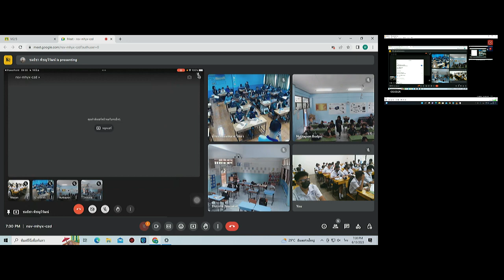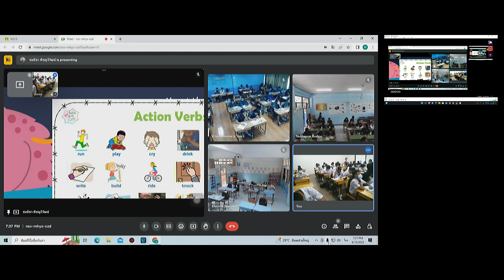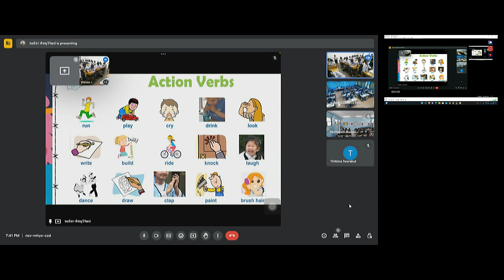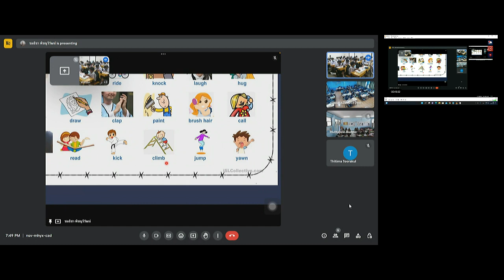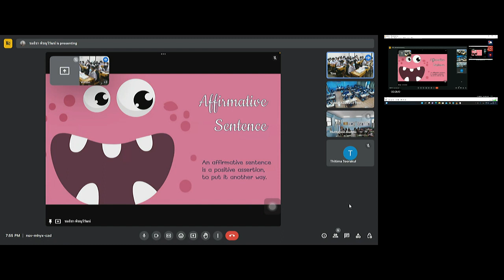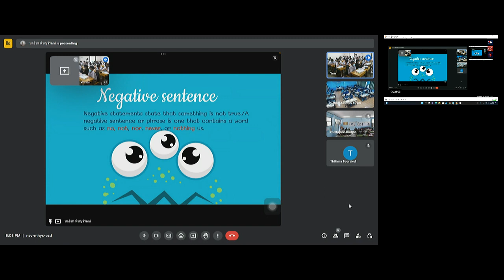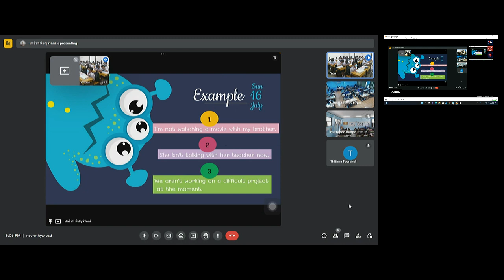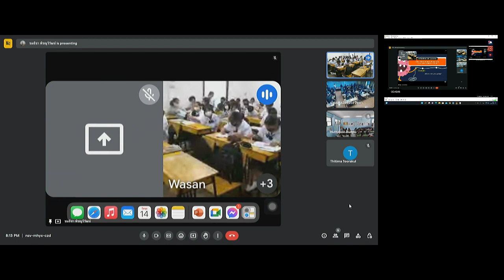วิชาภาษาต่างประเทศ14-6-2566